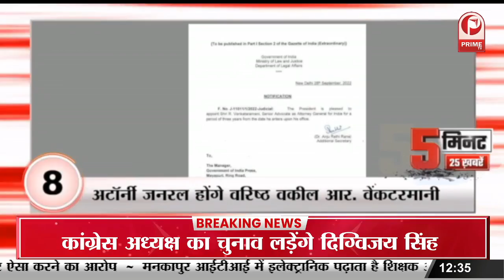देश को मिला नया CDS, जनरल बिपिन रावत की मौत के 9 महीने बाद CDS की नियुक्ति || Prime Tv